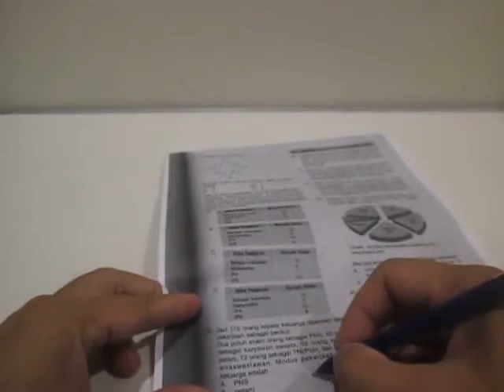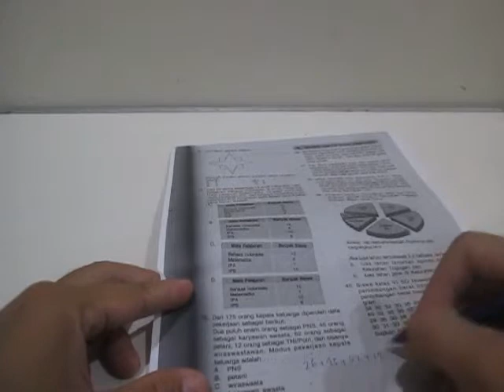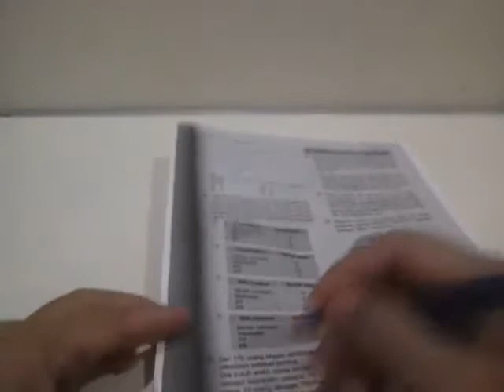Cara Menentukan Modus dari Soal Cerita yang Tersedia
PEMBAHASAN TRY OUT MATEMATIKA SD/MI 2018 kali ini tentang cara menentukan modus dari soal cerita yang diberikan. Ketika ada banyak data yang diberikan dengan angka-angka, maka modus dari data adalah nilai atau data yang sering muncul atau data yang paling banyak.